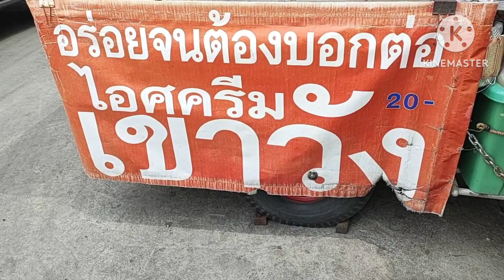ไอศครีมดัง อ.เมืองราชบุรี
ของอร่อยเมืองราชบุรี ริมแม่น้ำแม่กลอง ถนนที่จัดงานโคยกี้...ไอศครีมอร่อยค่ะ